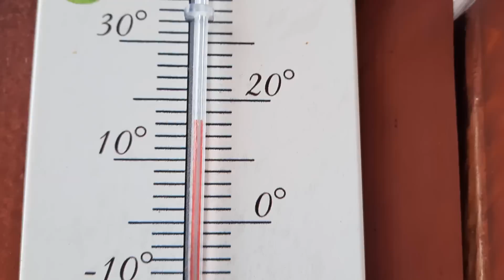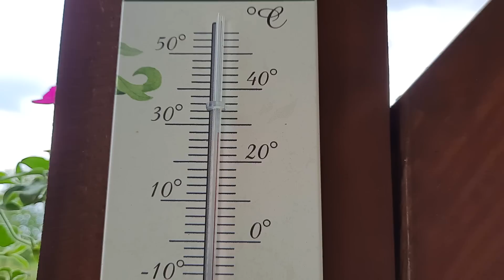JEDNA MNIEJ - WYPAROWAŁA CZY CO / TO JEST PYSZNE / MŁODA KAPUSTA KISZONA / DZIEŃ Z RODZINKĄ M/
e-mail do kontaktu /współpracy: rodzinkaMvlog@interia